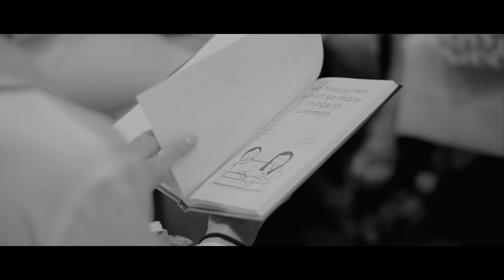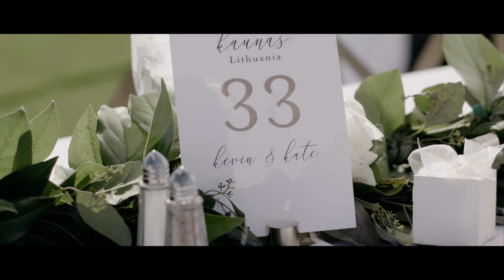Kevin + Kate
Kevin Pangos + Kate Pennington. July 28, 2018. McCall, ID.

Video done by Tewsvisual (Paris & Pierce Tews).